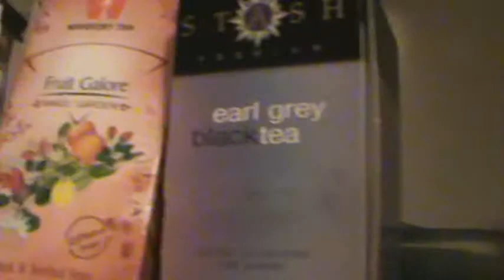BULB (Episode 449)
Kitchen befoer possum and shower.